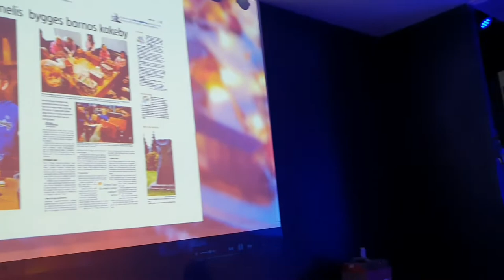Pepperkakebyen i Bergen | Gingerbread in Bergen 2021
Kanindot